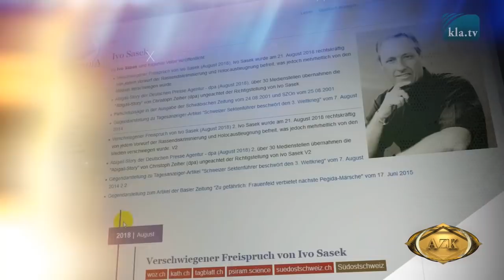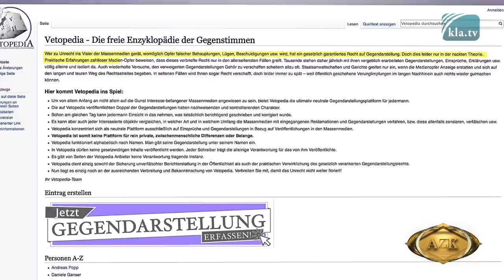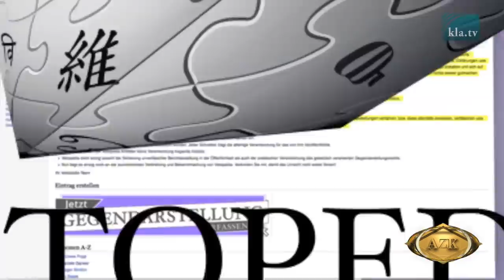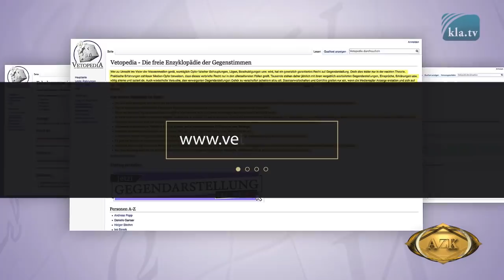16. AZK: Warum es eine AZK braucht! – Ivo Sasek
►Die Völker sind buchstäblich in einer Informationsmatrix gefangen und dies von skrupellosen Mächten – Chaos ist ihre Agenda. Doch wie kann man diese Matrix durchbrechen, Feinde zu Freunden machen und Herzensveränderung bewirken? Dafür braucht es die AZK! Gründer Ivo Sasek erklärt Ihnen den Schlüssel des Wortes, das die Kraft hat alles zu verändern. Nicht vergessen: Hören, Verbreiten, Bekanntmachen – Sie sind gefragt.